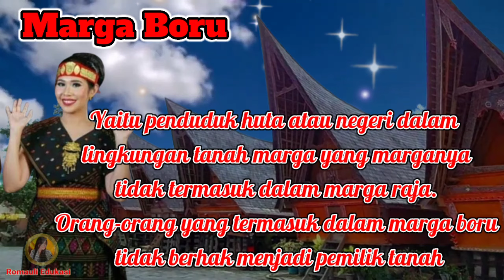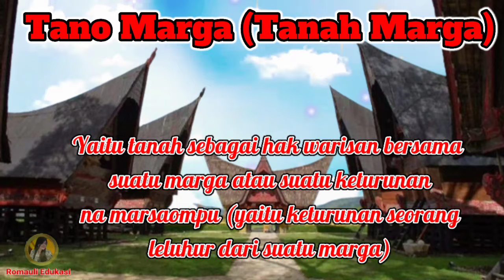Pengertian MARGA RAJA, MARGA BORU, & TANO MARGA